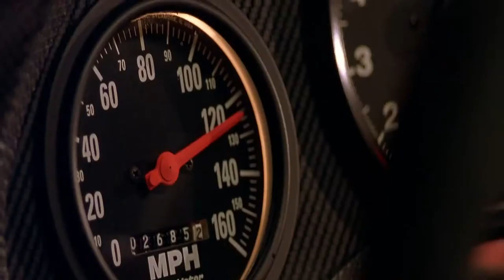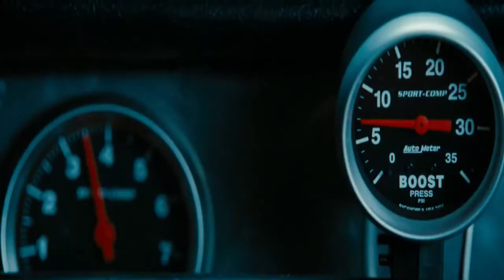Fast And Furious Music Video - Rixton - Me And My Broken Heart (JNATHYN Remix)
Hey guy's I hope you all enjoy this music video this is a music video I made a few years back but it came out really well enjoy love you all and I'll see you guy's in the next one peace!